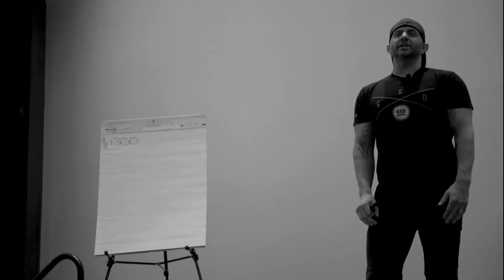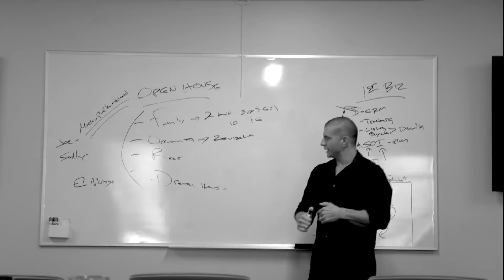Fox News Star to "Financial Freedom" by 40 years old through Real Estate! Clayton Morris Interview!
Today on GSD Mode Podcast, the #1 Real Estate Podcast in the World, Joshua Smith welcomes Clayton Morris to the show! Clayton is a top real estate investor and coach that has been working closely with real estate agents to help them get to the point in their life where they have finally obtained financial freedom. The freedom to do what you please, go where you’d like, and still have money coming into your bank account! Clayton has some of the best tactics to teach clients to pay off their mortgage in 5 years so they can continue buying properties to turn into rental investments, he’s even wrote a book about it! Don’t sleep on this GSD Mode interview, check it out now!

0:00 - Intro
2:15 - Interview Start
3:30 - The scary part of real estate
5:00 - What led you to leave television and pursue real estate?
11:00 - Life being different if hardships never occurred
12:30 - Keeping financial freedom when being presented new opportunities
16:30 - Getting started in real estate investing
23:30 - Finding your “why” and getting clarity on it
33:00 - What would you recommend investors do first to get started?
47:30 - Helping clients learn how to pay off their mortgage faster so they can get started on rental properties
55:00 - Some ways Clayton has used media inside his business
1:01:00 - 2 pieces of advice Clayton would give to his younger self

41 Weeks of Real Estate Tips from Joshua Smith FREE!

SUPPORTED BY